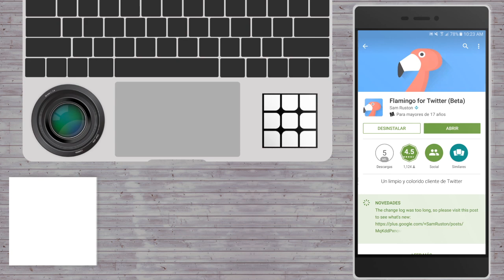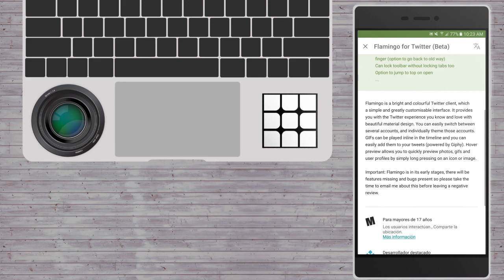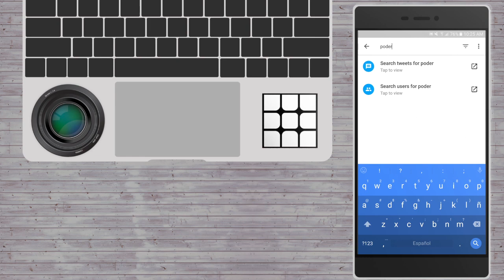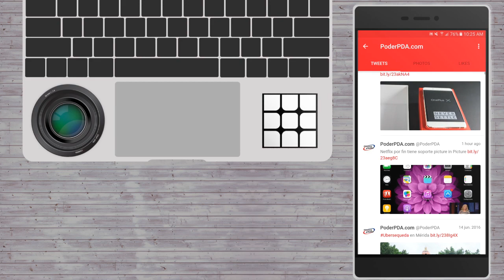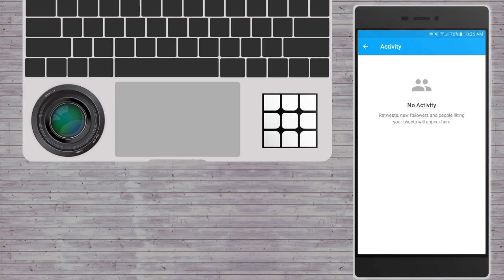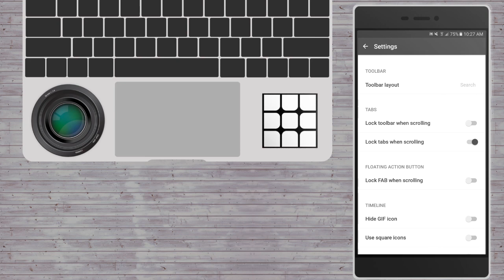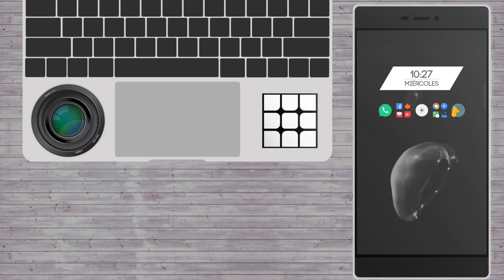Flamingo - El mejor cliente de Twitter para Android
El día de hoy te traemos el mejor cliente para mejorar nuestra experiencia de uso en Twitter.